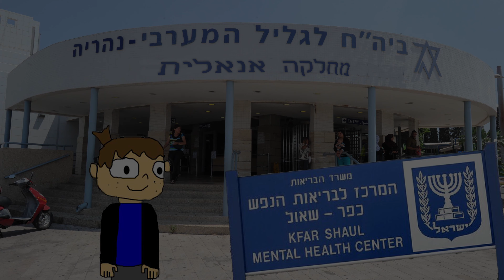Shrek Is Love, Shrek Is Life | שרק הוא אהבה שרק הוא כל חיי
סרטון קצר על אהבה לשרק .אהבה ... חזקה מאוד